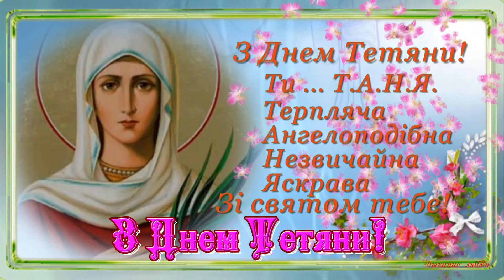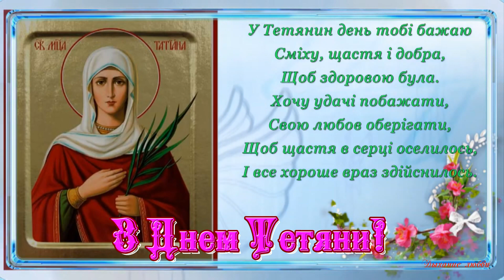Тетяни з Днем ангела Листiвка вiтання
25 січня, свій День ангела відзначають усі представниці прекрасної статі на ім’я Тетяна. Церква цього дня вшановує мученицю Тетяну. День Ангела є важливим святом для кожної людини. Тому завжди треба вітати друзів та близьких зі святом. ВІТАЙТЕ!!!
Таню, Танечко, Тетянко, щиро вітаю з твоїм днем ангела , нехай Він подарує тобі незабутню радість і море вражень. Бажаю великого успіху і щирої любові, доброго здоров’я і жіночого щастя на життєвому шляху, море посмішок, до бажань, прагнення, високих успіхів і великого везіння.  Бажаю щоб твій ангел завжди тебе оберігав, і направляв, а інколи і штовхав у спину для точності у виборі життєвого шляху. Щоб всі справи давались легко. Та щоб усі негаразди ти зустрічав з оптимізмом та надією у серці. Нехай День дарує світло, адже це твоє свято. Ім’я Тетяна означає «упорядниця». Тому бажаю, щоб ти все влаштовувала у житті і діяльності на свій лад, щоб шлях до твоїх цілей був безперешкодним і швидким, щоб поруч завжди була вірна підтримка і кохана людина.